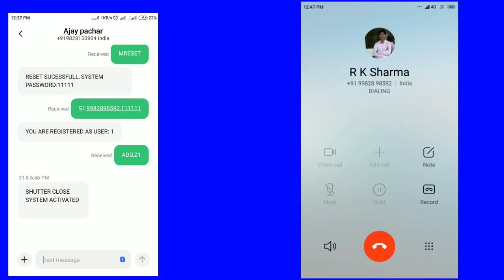Shutter security System, Make your shop free from thief. Shutter security system installation.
अपने घर तथा दूकान को चोरों से बचाएं,
घर एवं दूकान में salasar security system लगाएं।